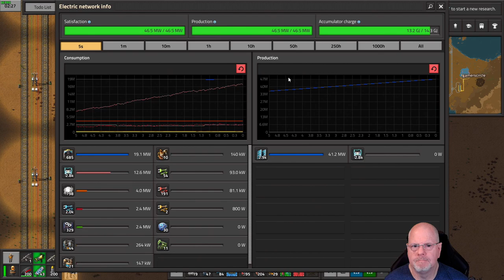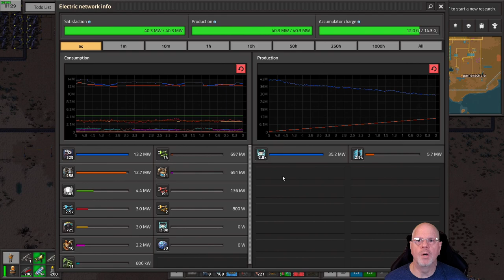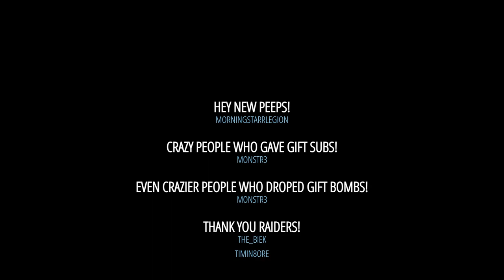Factorio: PT6 - Figuring out Logic / More Resources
Yes!  Secured more iron, got the new smelting online and thanks to the help from chat [bmac] got a smart train setup to run ammo to and from the walls when they get to a certain level.